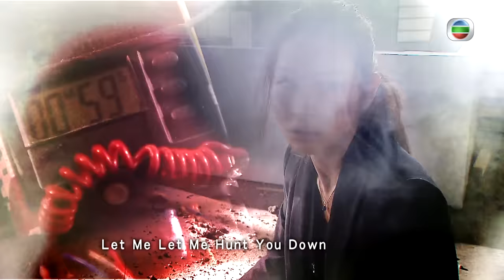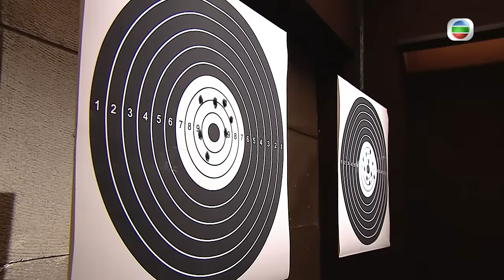[Eng Sub] TVB Action Drama | Sniper Standoff 神鎗狙擊 17/25 | Eddie Cheung, Michael Tse | 2013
TVB Full Episodes Drama 《Sniper Standoff》神鎗狙擊 (Eddie CheungMichael TseKathy ChauKate Tsui)【Turn CC Subtitles On!】: Sniper LEE HO-YEUNG (Michael Tse) left the Special Duties Unit as he failed in an operation, and since then he has gradually developed personal enmity towards his co-worker and good friend KO TSUN-KIN (Eddie Cheung). HO-YEUNG turns into a yacht merchant and then becomes a president of a Firearms Association, colluding with organised crime syndicates on the sly.

Sniper Standoff｜From 25th December｜Monday to Sunday